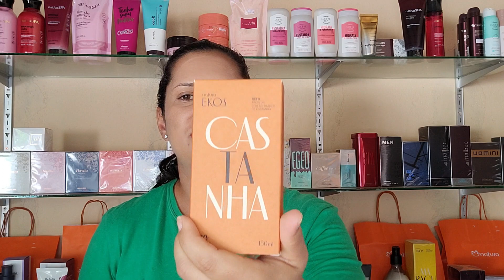Abertura De Caixa Natura, do Meu Espaço Digital